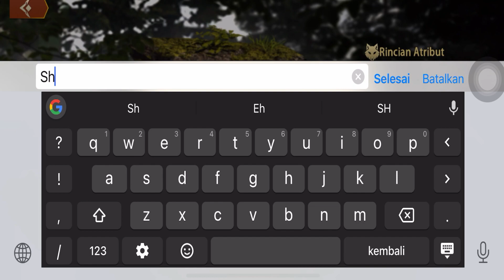KISAH SERIGALA ALPHA BERJUANG DARI SERANGAN HIENA | WOLF THE MOVIE | The Wolf's Adventures Part 3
Welcome to the NailatubeHD channel